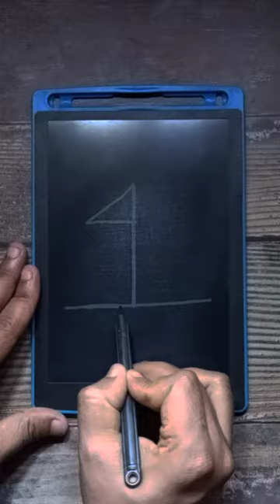1 = How to draw Boat step by step for Beginners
1 = How to draw Boat step by step for Beginners